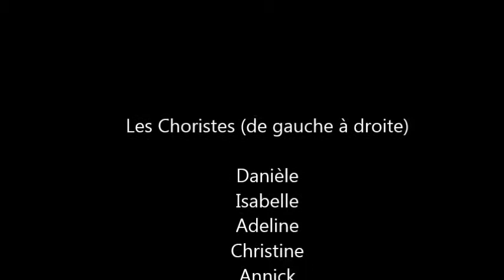Chorale Entr'Elles - L'Encantada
Chorale Entr'Elles - L'Encantada - Valence sur Baïse - Juin 2014